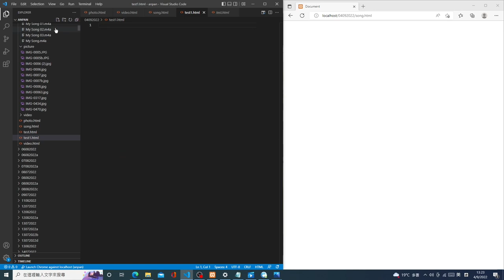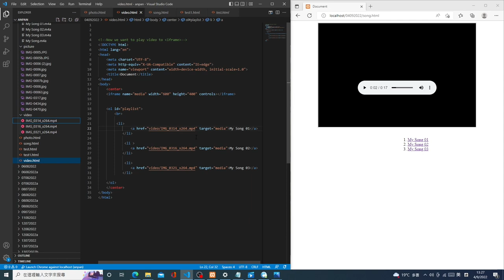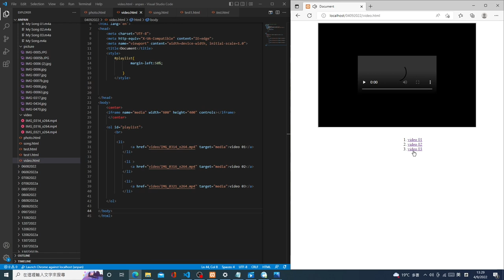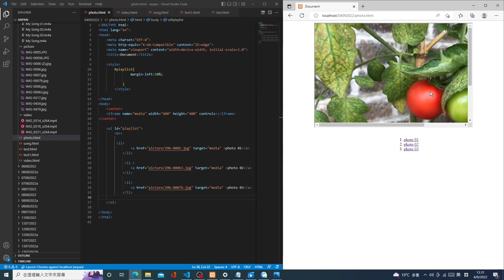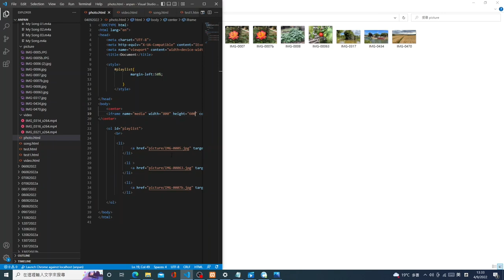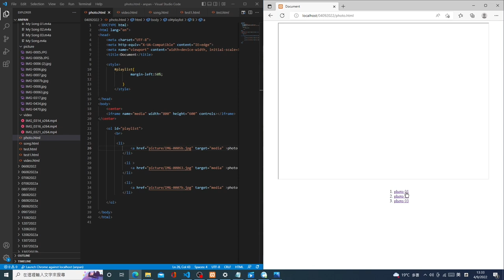Play song video photo target to iframe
1/ use simple way to play songs, video , photo to show in a target place iframe
2/ learn how to resize image to fit the dimension of iframe